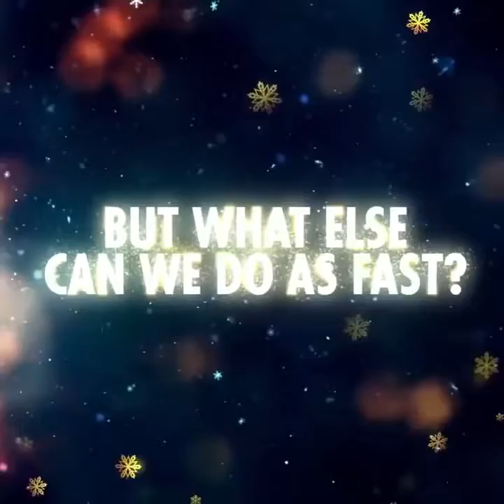Max Verstappen & Daniel Ricciardo Christmas Challenge(new)